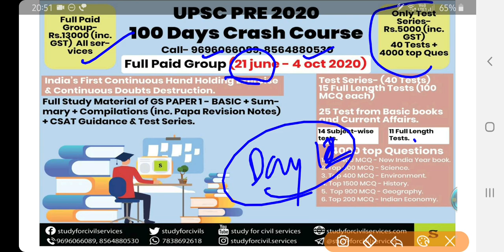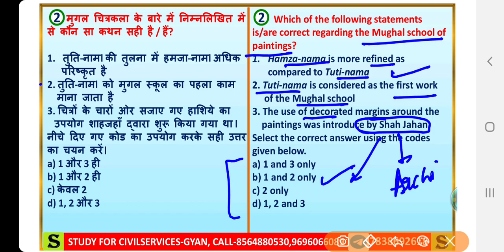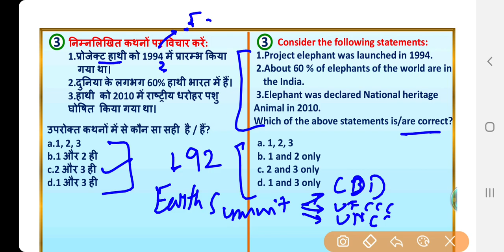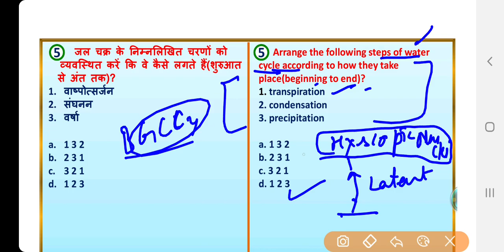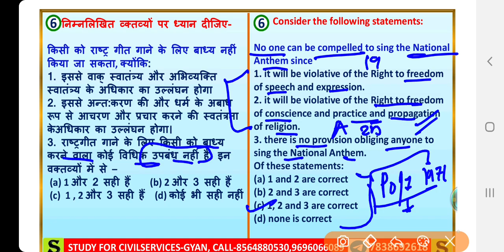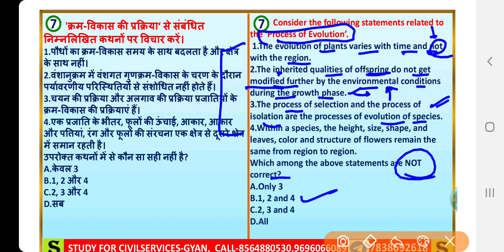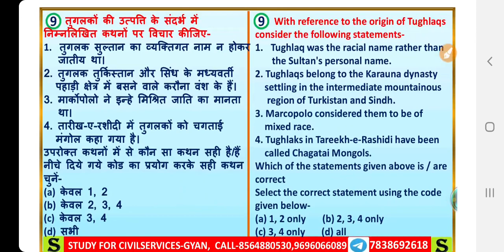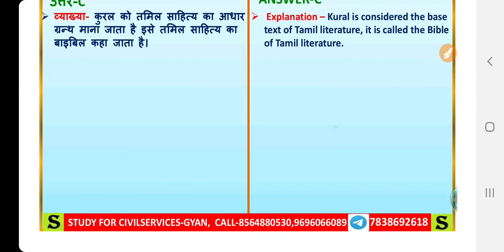upsc mock test series daily ias model paper 12 cse ias uppsc bpsc pcs exam ki taiyari preparation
daily mock test series for upsc ias cse 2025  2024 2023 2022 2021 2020 , best test series for upsc 2021  ( hindi english medium bilingual model exam paper for ifos ips ias pcs uppsc uppcs bpsc cse civil services exams mppsc mpsc and for all other state pcs exams ). this series consists of  prelims mock test series most expected important top best questions answers series from  UPSC PAID GROUP by study for civil services